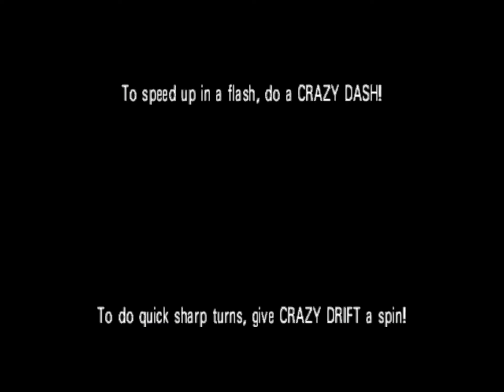my crazy taxi 3 crazy attack pb #4 (CX-3-A, 2'34"83)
SURPRISE CRAZY TAXI VID!! slight time shave yet more carpal tunnel from my hands applying a force of 9 kilonewtons onto my controller

also i modded in custom songs from NOFX for personal fun